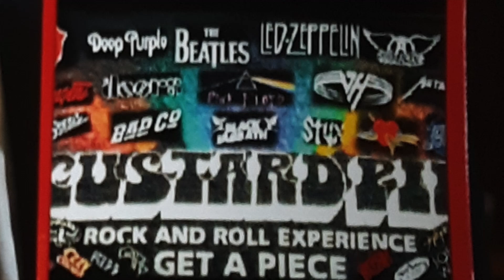Hair Of The Dog (CustardPie Cleveland)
Live performance at Quaker Steak, Valley View, Ohio